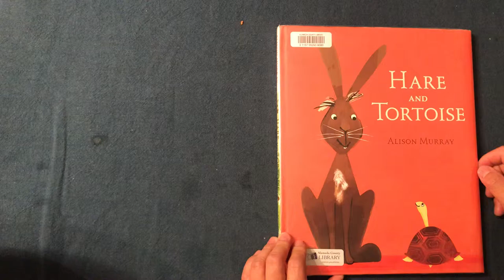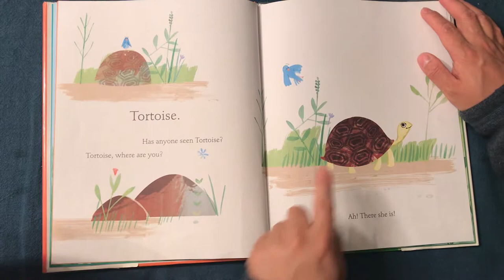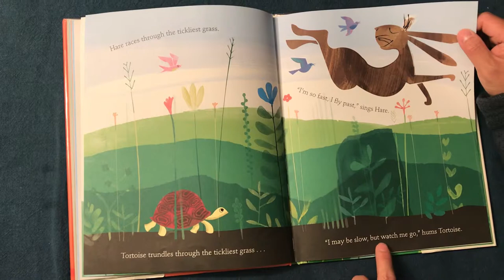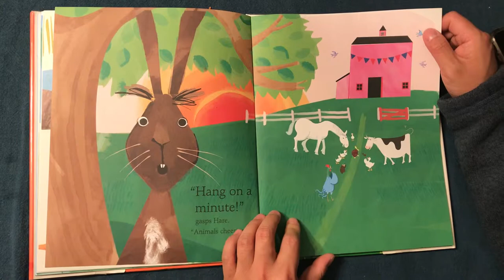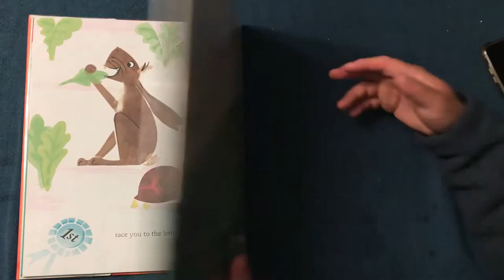Hare and Tortoise (Mandarin)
By Alison Murray